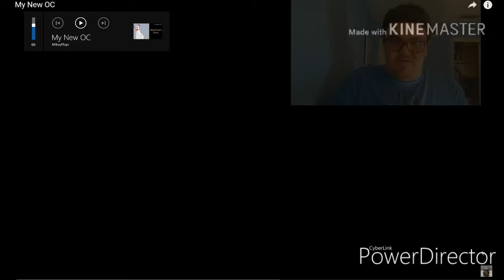Mendrion's Background! (REACTION)